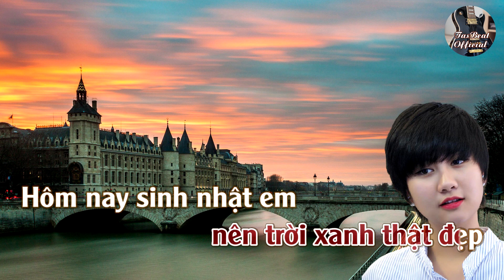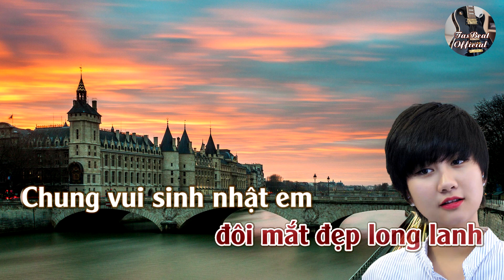Karaoke Sinh Nhật Em Tone Nữ Trầm | TAS BEAT